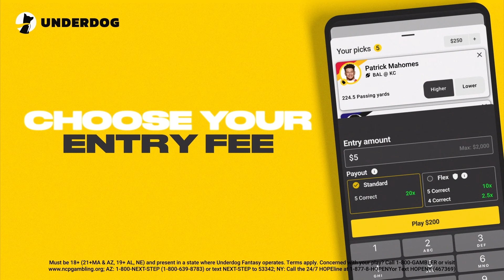Amber Alert! T-Rell Clowns Bricc Baby’s Flamboyant Lifestyle